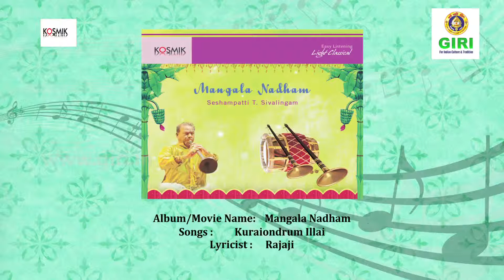Mangala Nadham Kuraiondrum Illai T Sivalingam